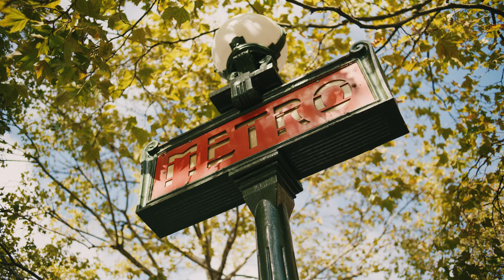Paris / Shot on RED Raptor VV 8K & Leica R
Last summer I went to Paris with my Red Raptor and the set of Leicas R

All clips were filmed in R3D codec in 8K

This is a project which I hope will grow over time where I will post videos of different cities with my RED Raptor and different lenses

My Leica set consists of :
-  Leica R 35mm 2.0
- Leica R 50mm 2.0
- Leica R 60mm 2.8 (Macro)
- Leica R 90mm 2.0
- Leica R 135mm 2.8